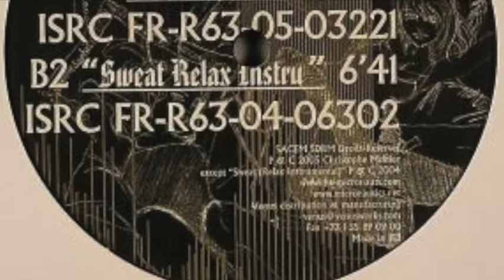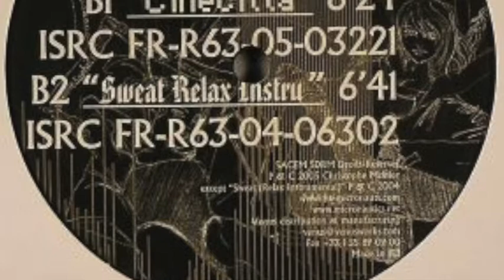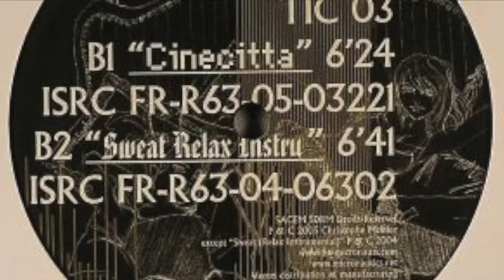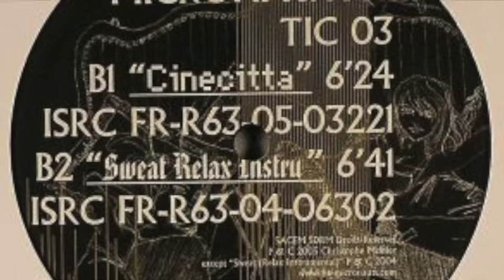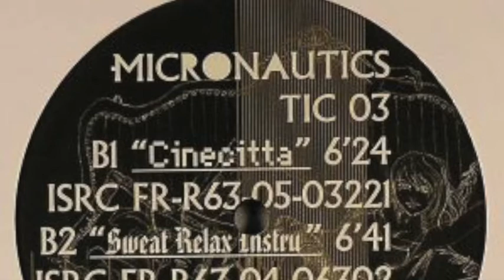The Micronauts - Cinecitta (2005)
The Micronauts ‎– Sweat
Label: Micronautics ‎– TIC 03
Format: Vinyl, 12"
Country: France
Released: May 2005
Genre: Electronic
Style: Techno, Minimal